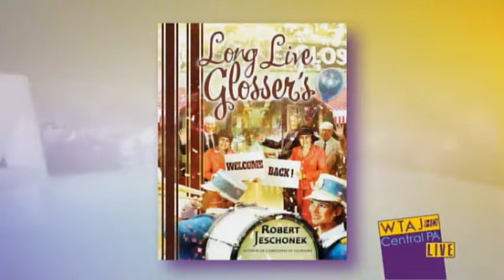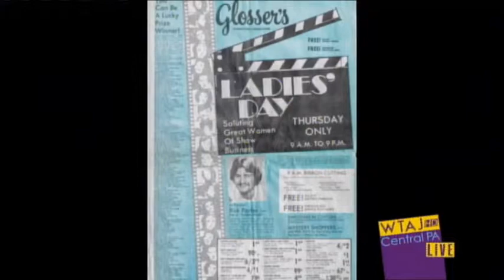Long Live Glosser's Book on Central PA Live - 11.11.2014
Interview on Central PA Live on WTAJ-TV, Channel 10, with author Robert Jeschonek about the book LONG LIVE GLOSSER'S. This book tells the full, true story of the legendary Glosser Bros. and Gee Bee Department Stores in and around Johnstown, PA.

Copyright Nexstar Media Group, Inc., 2014